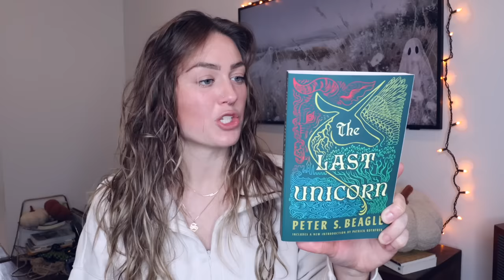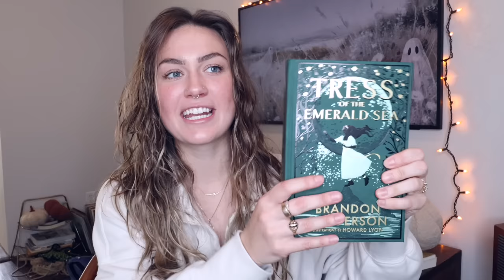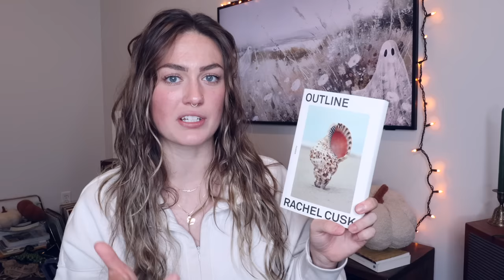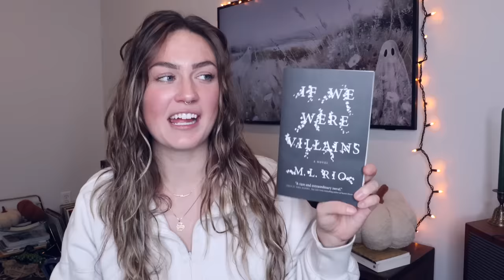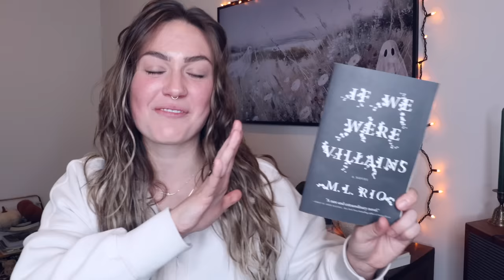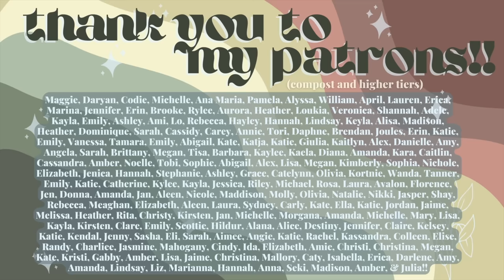giving YOU personalized book recommendations🤩🍂☕️